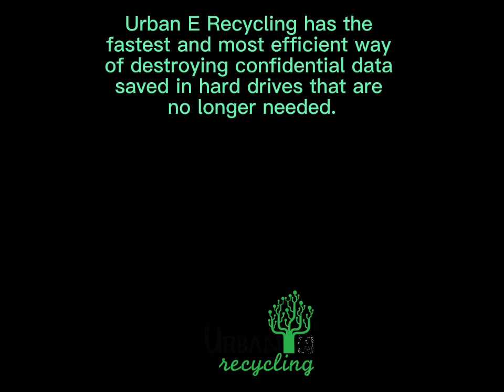Electronic Recycling for FREE!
Urban E Recycling has the fastest and most efficient way of destroying confidential data saved in hard drives that are no longer needed.